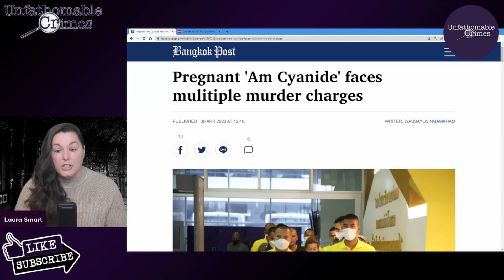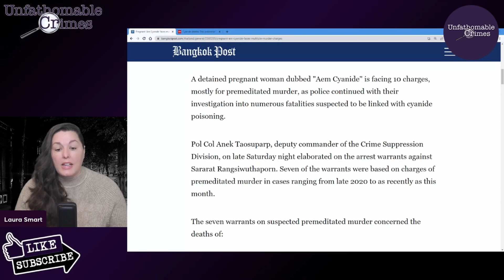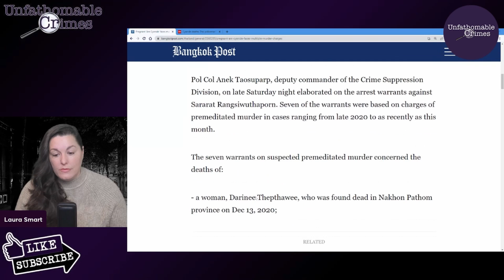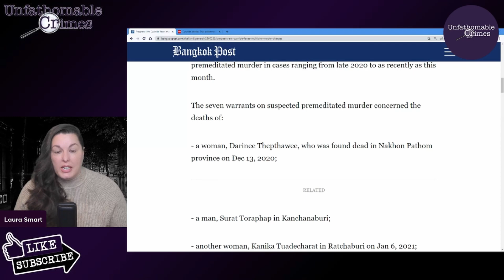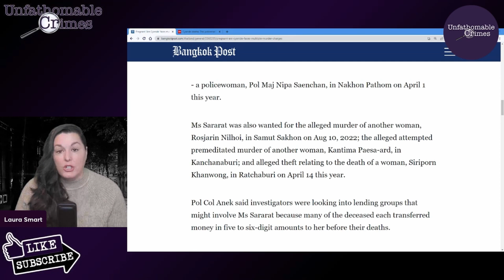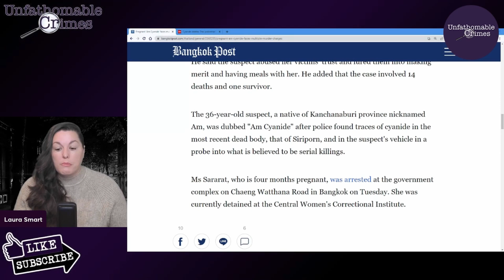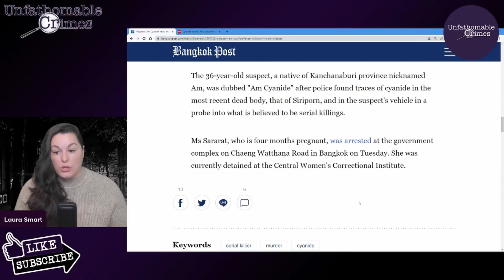Cyanide Serial Killer Arrested! | Aem Cyanide | True Crime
A detained pregnant woman dubbed "Aem Cyanide" is facing 10 charges, mostly for premeditated murder, as police continued with their investigation into numerous fatalities suspected to be linked with cyanide poisoning

Thank you to James for suggesting this story

Thai police say they are investigating whether a woman arrested this week on suspicion of murdering her friend with cyanide may have done the same to at least 12 other victims in a spate of killings that has transfixed the kingdom.

The suspect, who police have identified only by the name Am, was arrested on Tuesday for the alleged murder of Siriporn Kanwong, Deputy National Police Commissioner Gen. Surachate Hakparn told CNN.

Siriporn was last seen on CCTV footage with Am before she fainted and died, and an autopsy later found traces of cyanide in her system, Surachate said.

Am’s lawyer, Thannicha Akesuwannawat, told local media Thairath TV on Wednesday that her client denies any involvement in Siriporn’s death.